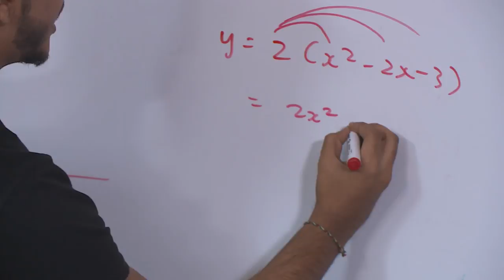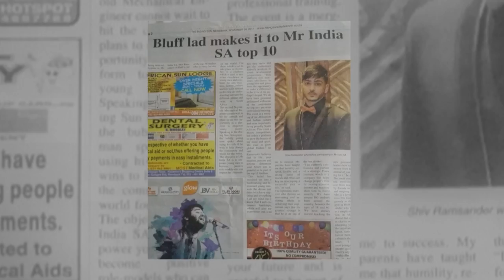Shiv Ramsander : Mechanical Engineer & Mr India SA Second Runner-up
As a mechanical engineer, Shiv Ramsander is skilled in the design and construction of machines and systems – but he’s passionate about building a launch pad for dreams.  This led him to participating in the Mr India SA pageant – and as the second runner-up for 2017, he’s using this platform to give back to the community.  Mishal went to find out what inspires him.